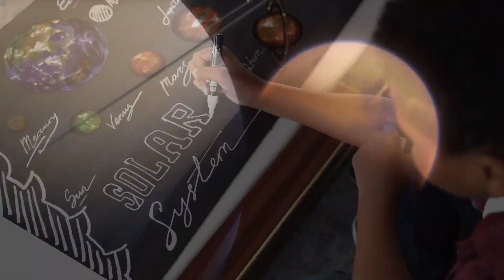Saturn: The Ringed Giant and Its Space Secrets Revealed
Saturn: Beyond the Spectacular Rings ✨ Embark on an unforgettable space journey and discover the secrets of the giant planet Saturn! Explore not only its iconic ring system, but also the incredible space missions that unlocked its secrets and its fascinating moons such as Titan and Enceladus. What mysteries do these celestial bodies hide? Do they harbor potential for life? Watch and immerse yourself in the Lord of the Rings charms of our Solar System!

If you like science, technology and education made simple, we have new content every week!